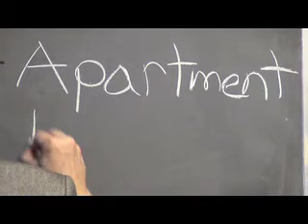The Greens Apartment Information Center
Welcome to The Greens, a great neighborhood, in Essex, Baltimore County. On the peninsula between Back and Middle Rivers located right off Route 702, convenient to I-695 and I-95. The Greens offers a wide variety of affordable apartment communities which are located in Essex and Dundalk. Each unique, yet all are rich in community spirit and neighborhood pride. Stop by or call The Greens Information Center for prompt, professional assistance for your apartment needs.

The Greens is close to shopping malls, entertainment attractions and recreational facilities and public transportation is at your doorstep. The Greens is also close to all of your favorite water activities -- beaches, marina, swimming and fishing. Furnished, student and corporate apartments with flexible terms are available.